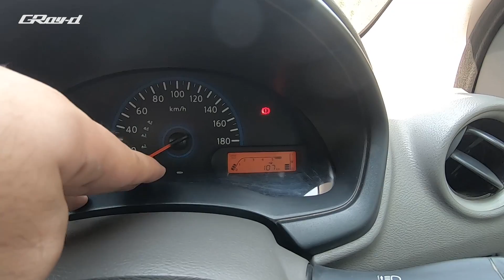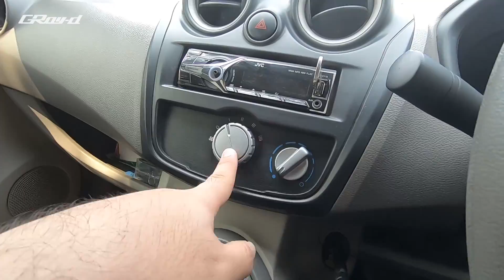Datsun Go+ Panca, Pelopor Tapi Sayangnya Gugur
Halo teman-teman, apa kabar? Semoga baik-baik saja.

Video kali ini adalah tentang Datsun GO+ Panca yang dulu waktu pertama kali launching sangat sukses, tapi kemudian kalah bersaing hingga meninggalkan pasar Indonesia. Apa yang salah dengan Datsun? Selamat menonton..

●Adam Lonely - Secretly [Bass Rebels]